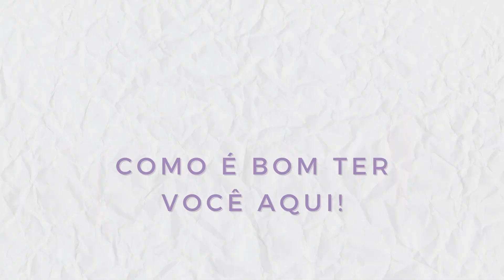CANSEI! É HORA DE MUDAR! | Bruna Fazio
Me deu a louca e eu decidi reorganizar a estante pela milésima vez! Vem comigo!

Vem conhecer as minhas história publicadas!

Todos os meus e-books

Lista de desejos da Amazon